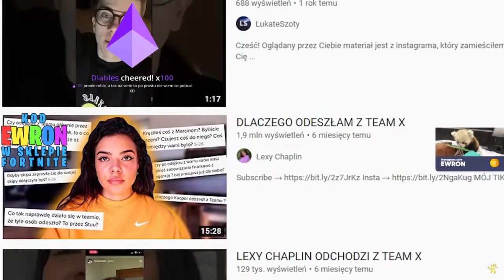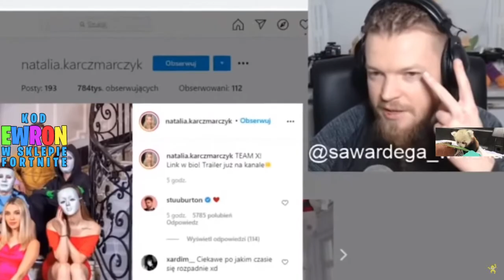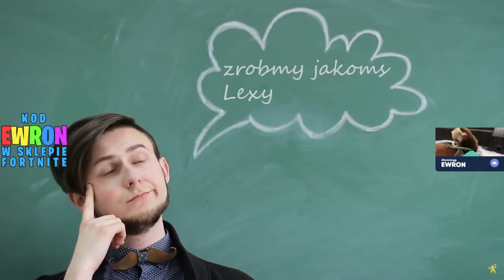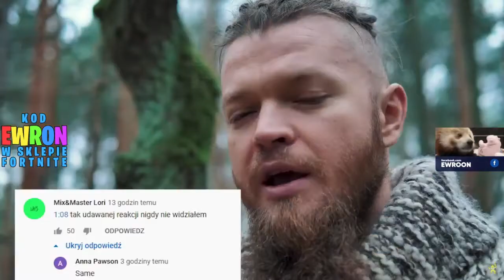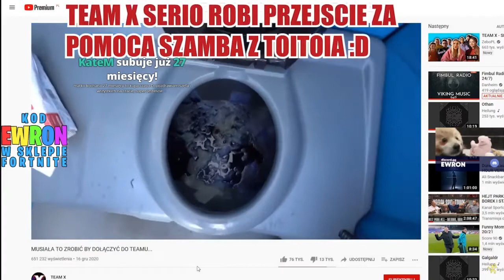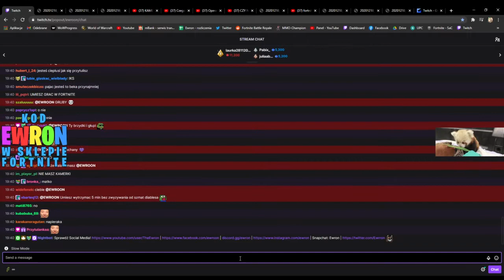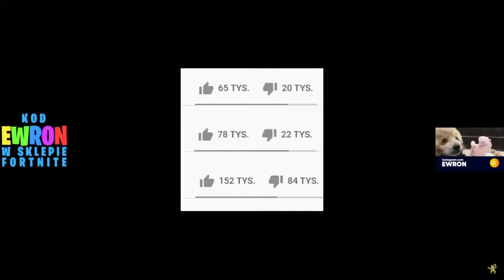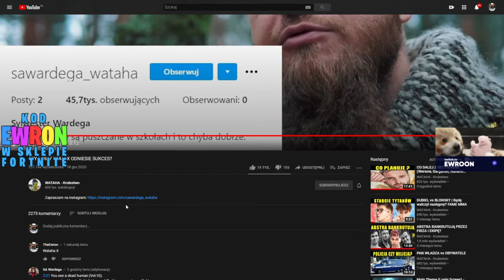EWRON ocenia "CZY NOWY TEAM X ODNIESIE SUKCES?" Reakcja Wardęga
Mordki wbijcie na super darmową gierke ''War Thunder'' i zarejestrujcie sie z mojego revlinku

✅Chcesz bardziej docenić moją pracę? Możesz mnie wesprzeć wysyłając dowolną kwotę!...✋

Chcesz zarobić na opiniach dodatkowe pieniądze?? Zapraszam do założenia konta z mojego linku,to jest bezpieczne i pewne